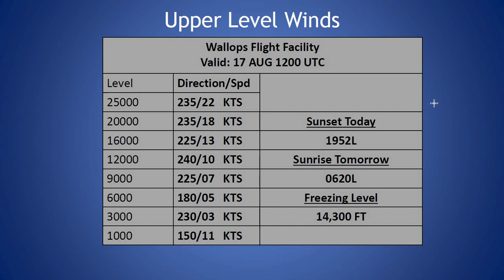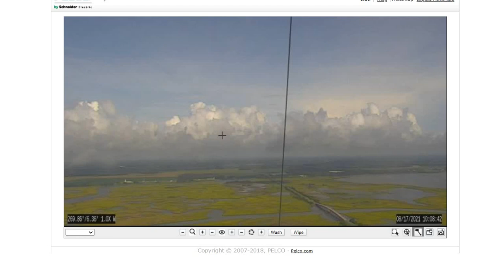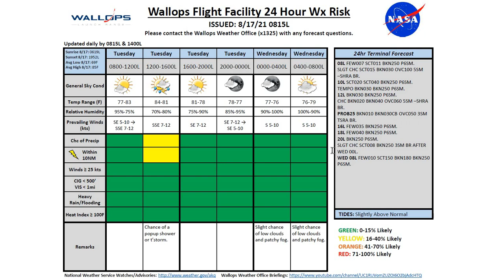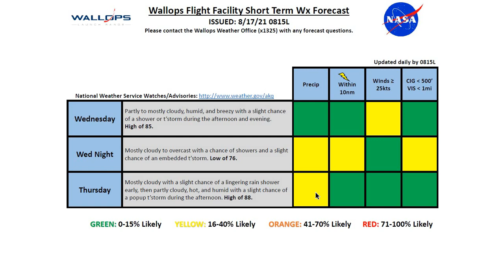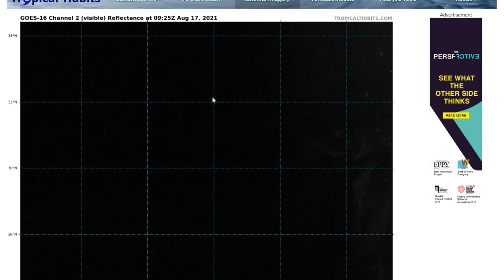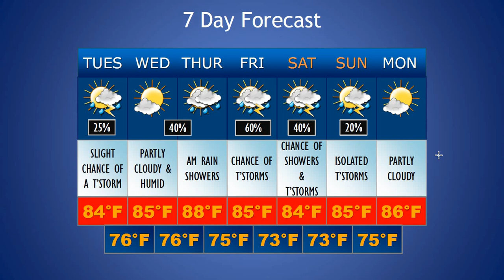Daily Wallops Island Extended Weather Briefing August 17th 2021